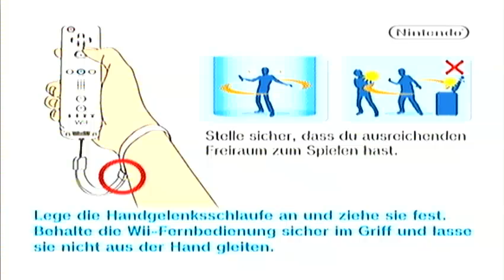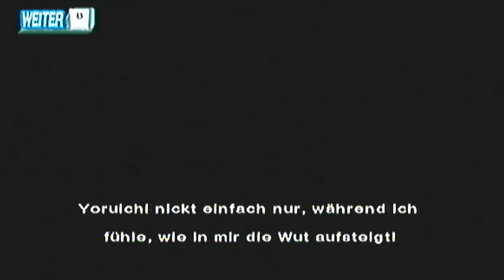Let's Play Bleach Shattered Blade #1 - Ichigo 1 von 3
Achtung! Dieses Let's Play kann spuren von Nüssen enthalten. Und Spoilern.